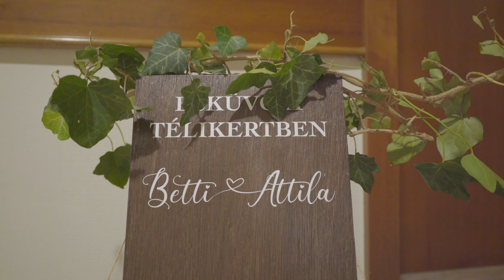BETTI&ATIS KISFILM 4K